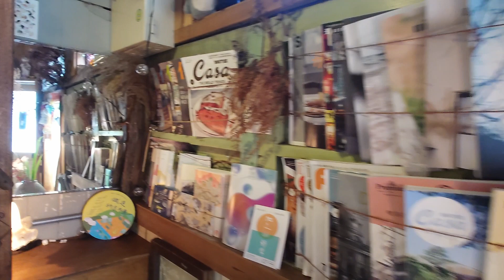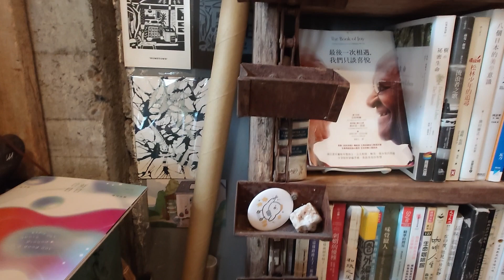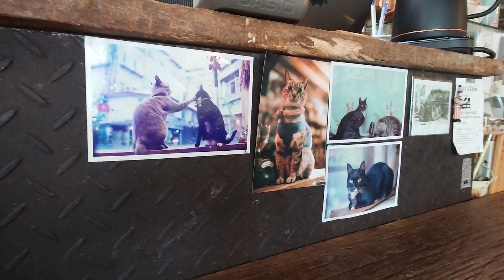Taiwan's Most Adorable Café?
Step inside what might just be Taiwan's most adorable café. From irresistible decor to two lovable cats, this café offers a truly unique experience. Operated by a kind-hearted lady, this is your ultimate cozy destination. Coffee and cat lovers, you won't want to miss this!

No. 7號, Fuguo Rd, Hualien City, Hualien County, 970
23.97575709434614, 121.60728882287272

Gears:
Sony Xperia 1 V
Sony UWP-D21 Wireless Microphone
Sony Omni Lavalier Microphone
Sony Wireless Shooting Grip
Sony Vlog Monitor XQZ-IV01
Insta360 X3
Sennheiser MKE400
Sennheiser XS LAV USB-C
Sirui T-024 Tripod